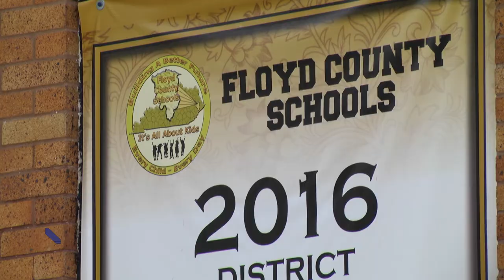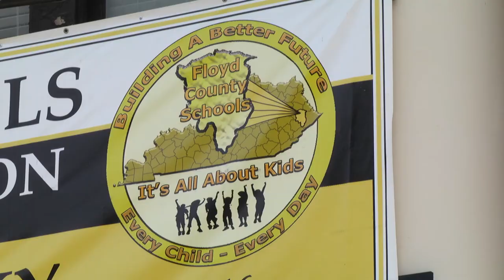Lunch, Literacy and Learning programs offered in Floyd County